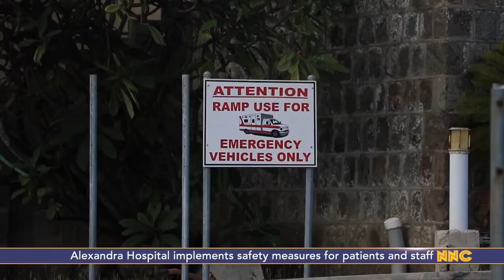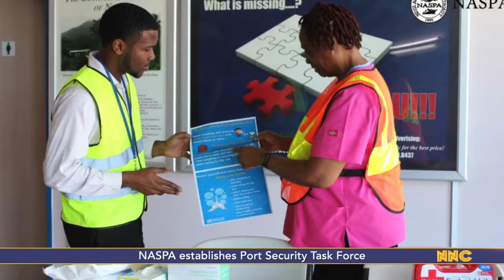NNC Local March 19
Nevis Newscast, March 19, 2020.